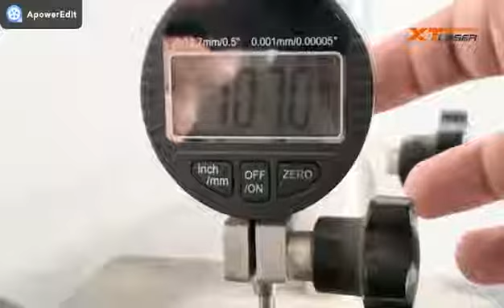Fiber laser marking machine cleaning test